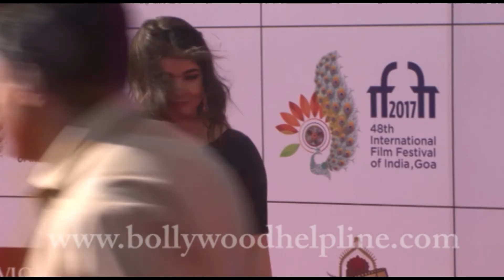Zaira Wasim Attends Red Carpet At IFFI 2017 Closing Ceremony